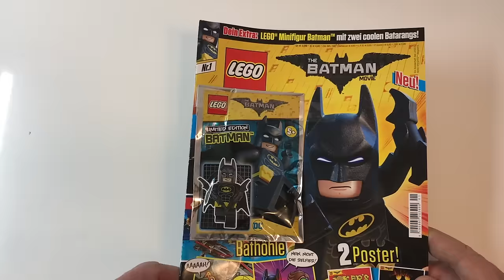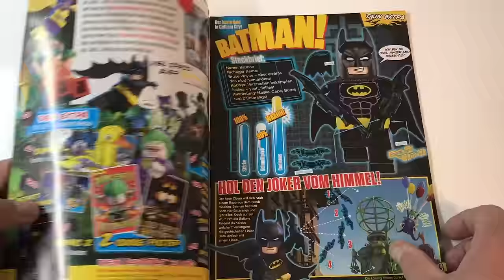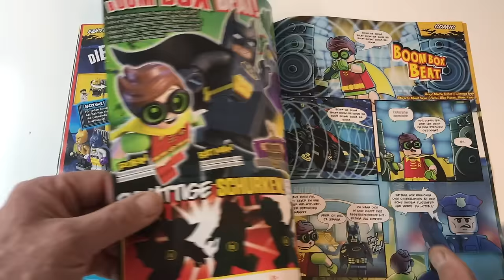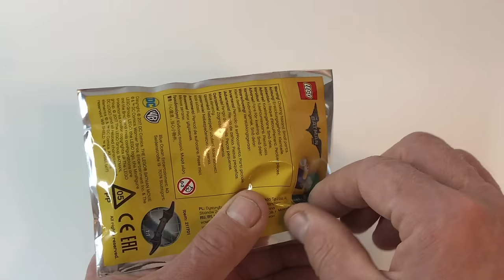Lego Batman Movie Nr 1 Limitierte Batman Figur